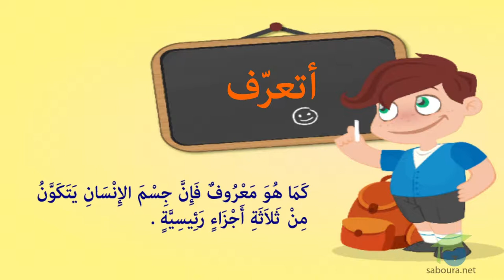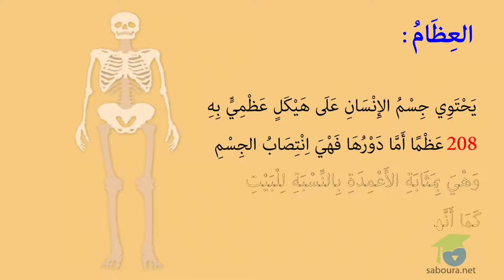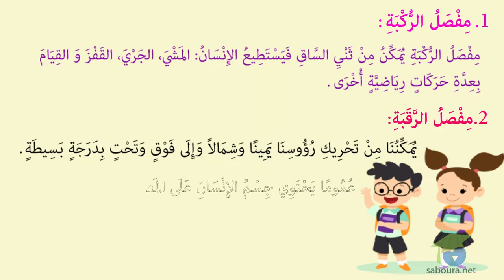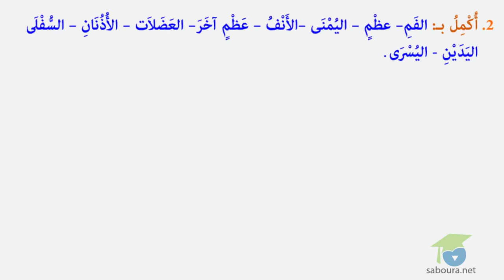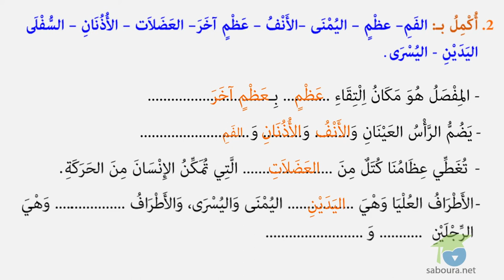ـ المستوى الثاني إيقاظ علمي ـ الأَجْزَاءُ الرَّئِيِسيَّةُ لِجِسْمِ الإِنْسَانِ